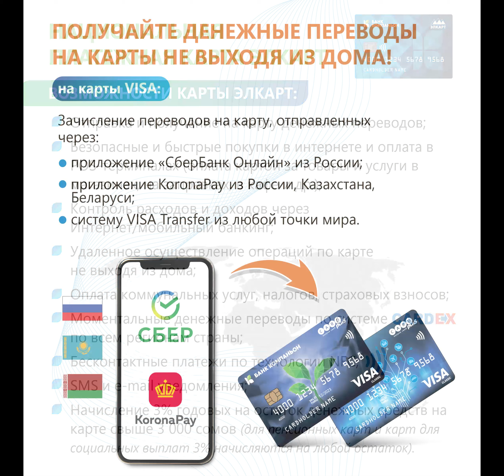Карты VISA и ЭЛКАРТ Банка Компаньон